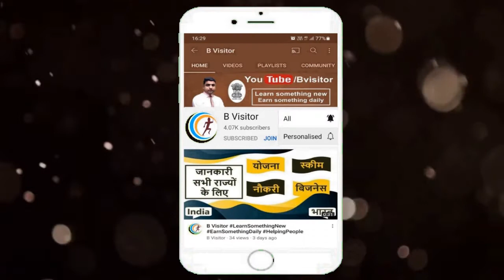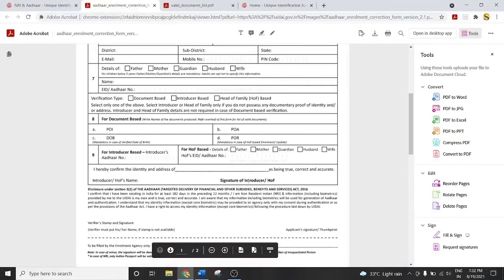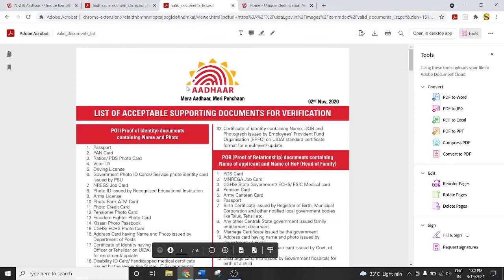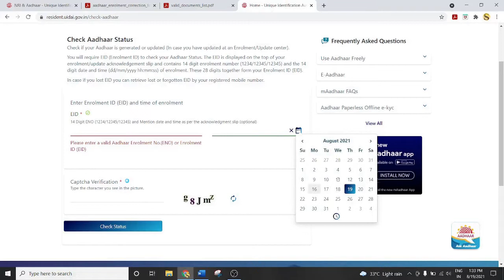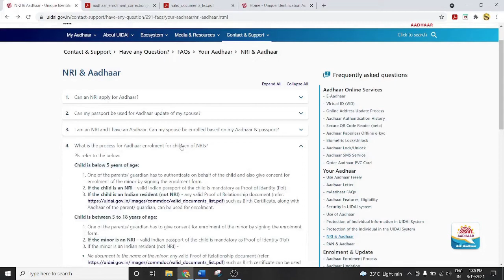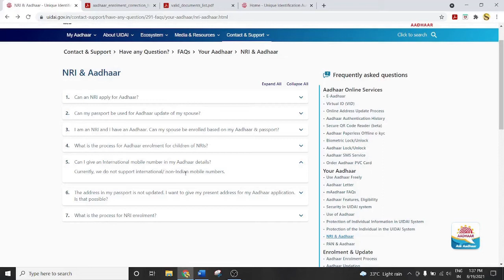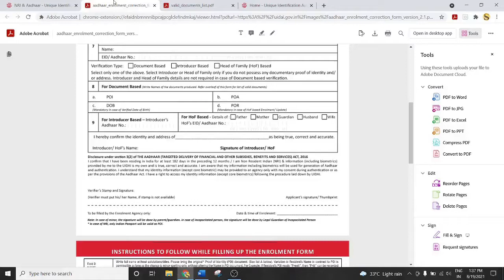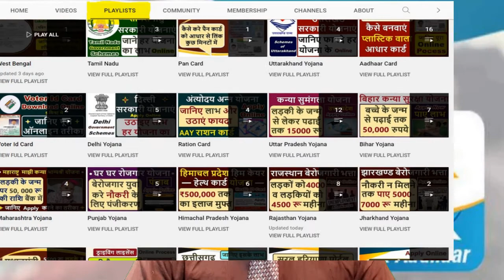NRI aadhar card kaise banaye | Can NRI apply for Aadhaar | NRI aadhar card online apply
| क्या NRI भी बनवा सकते हैं अपना आधार कार्ड | What is the process for NRI enrolment | Aadhaar enrolment for children of NRI | NRI aadhar card banane ka tarika |

1)  NRI aadhaar card ke liye kaise apply karen
2)  Can my passport be used for Aadhaar update of my spouse
3)  What is the process for Aadhaar enrolment for children of NRIs
4)  Can I give an International mobile number in my Aadhaar details
5)  NRI aadhaar ke liye documents required